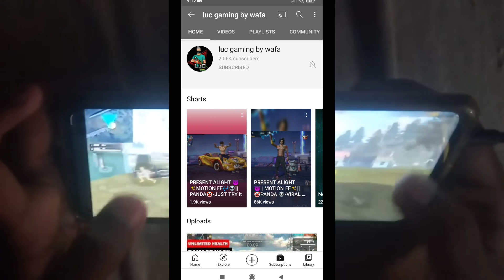കേരളത്തിലെ top 5 onetap players like Raistar | Free Fire Kerala top 5 onetap players Malayalam